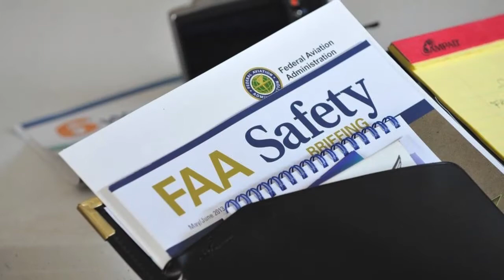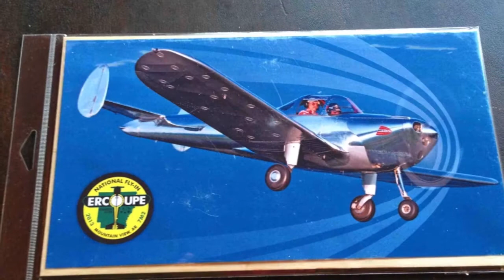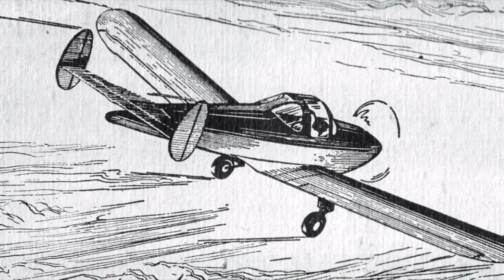My 2013 in Aviation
A lot happened in 2013 - My plane had the wings recovered and some fresh paint, the National Ercoupe Convention was held at my home airport, and lots of fun flying.